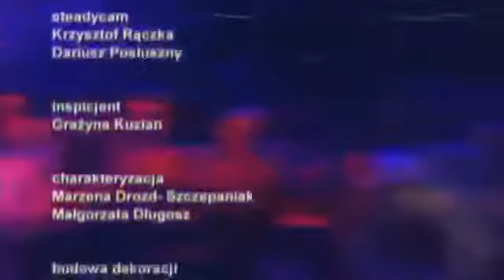Kabaret Neo Nówka + Inne Kabarety - Cały program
Najlepsze Rozmaitości Dla Was:) !